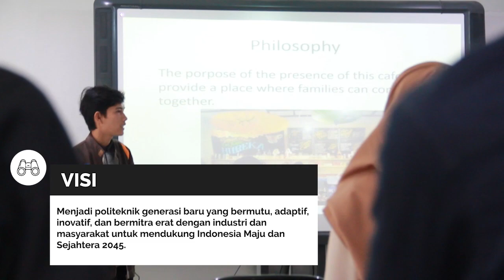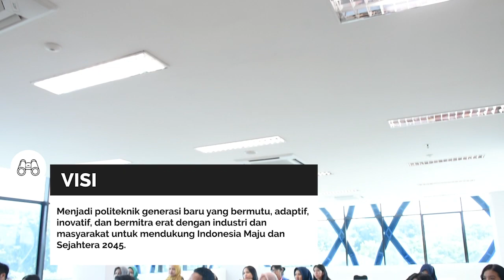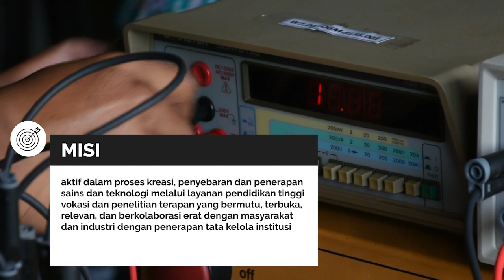Kata Pengantar dan Pembukaan Rangkaian Kegiatan Dies Natalis ke-20 Polibatam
Selamat ulang tahun ke 20 Politeknik Negeri Batam. Dua puluh tahun sudah kita turut serta bahu-membahu dengan seluruh elemen masyarakat dalam membangun Batam. Dua puluh tahun yang lalu, kita mulai bakti kita dengan melayani 44 mahasiswa di tiga program studi. Saat ini, sudah ada 6200 mahasiswa yang berlajar bersama di 18 program studi. Itu akan terus tumbuh sehingga empat tahun lagi kita bisa mendampingi 11 ribu mahasiswa untuk berkontribusi bagi nusa bangsa. Puji syukur kita panjatkan, terima kasih kita haturkan bagi mahasiswa, alumni, seluruh staf, masyarakat, industri, dan pemerintah. Tanpa dukungan seluruh pihak, Polibatam tidak akan berada pada titik ini saat ini.

Usia dua puluh tahun adalah usia yang penuh berkah dan energi untuk terus berkarya di masa depan. Batam membutuhkan energi kita semua untuk bisa berkontribusi melepaskan Indonesia dari middle income trap menuju negara maju. Ke depan, kita terus berkontribusi mentransformasikan Batam dan industrinya menjadi masyarakat pembelajar agar terus bisa mengimbangi dan bahkan memimpin dinamika di kawasan Asia Tenggara.

Organisasi kita akan terus tumbuh seiring bertambahnya layanan kita. Implikasinya, kita perlu menjaga budaya organisasi kita agar memungkinkan bagi kita untuk tumbuh, untuk terus outward looking, dinamis, dan terus belajar. Karena itu, kita berpegang nilai-nilai organisasi yang kita rangkum menjadi DOUBLE ACTION yang kita simbolkan dengan ACTION kuadrat. Nilai-nilai tersebut diturunkan dari nilai-nilai universal yang diajarkan oleh agama kita dan harus dimiliki oleh organisasi kita, yang tercermin dari sikap seluruh insan di dalamnya, termasuk mahasiswa, dosen, dan tenaga kependidikan.

Nilai yang pertama adalah dua nilai yang diawali dengan huruf A, yaitu Adaptive (mudah beradaptasi) dan Agile (lincah). Kita harus senantiasa lincah dan cepat menyesuaikan diri dengan dinamika dan kondisi yang baru. Ini penting diperlukan karena dinamika Batam yang senantiasa dinamis oleh pengaruh internasional.
Nilai kedua adalah Collaborative (mengutamakan kolaborasi) dan Customer Centric (berpusat kepada pelanggan). Di Polibatam, setiap insan harus bisa saling berkolaborasi, bekerjasama dalam memberikan layanan yang berpusat kepada pelanggan, kepada para pemangku kepentingan kita.

Trustworthy (layak dipercaya) dan Team Based (berkerja dalam tim). Sejalan dengan nilai Collaborative, Polibatam adalah satu buah tim di mana peran setiap insan di dalam nya adalah penting dalam menjaga kepercayaan dari semua pemangku kepentingan. Selama ini kita telah mampu menunjukkan bahwa setiap insan di Polibatam dapat dipercaya, dan kita akan terus menjaganya di masa depan.

Berikutnya adalah Innovative (mudah berinovasi) dan Integrity (berintegritas). Setiap insan di Polibatam harus mampu menunjukkan integritasnya dalam berinovasi. Insan yang berintegritas tetap melakukan tugasnya dengan baik walau tidak ada yang mengawasinya. Mudah-mudahan kita terus diberi kekuatan untuk melaksanakannya dalam aktivitas inovasi kita, dan kita tidak anti terhadap hal-hal baru yang bertujuan untuk mewujudkan masyarakat yang berkemajuan.

Open (terbuka) dan Organic (organisasi yang sederhana). Kita ingin menjadi organisasi yang terbuka terhadap semua pemangku kepentingan, terbuka terhadap perubahan sehingga memungkinkan pertukaran informasi dan pengetahuan lebih mudah. Selain itu, kita ingin terus menjadi organisasi yang sederhana, yang mengutamakan komunikasi informal tetapi prudent serta akuntabel, dan menjunjung fleksibilitas agar mudah merespon masa dinamika lingkungan.

Nurture (mengayomi) dan Nationalism (mengutamakan bangsa). Setiap insan di Polibatam harus menunjukkan sikap mengayomi, membimbing anggota baru organisasi dan terus memupuk silaturahmi dengan pemangku kepentingan. Ini adalah sebagi ikhtiar kecil untuk menjaga persatuan bangsa dapat terwujud dalam nuansa yang berkemajuan.
Nilai-nilai di atas mudah diucapkan, namun perlu kerja keras, kerendahan hati, dan konsistensi untuk mewujudkannya. Sebagai salah satu wujud pelaksanaan nilai-nilai di atas, tahun ini kita akan memulai ikhtiar kecil mewujudkan pembelajaran berbasis masalah, proyek, atau produk, di samping ikhtiar lain seperti transformasi menjadi BLU, mewujudkan reformasi birokrasi, dan terus berdampingan dengan industri. Ini adalah cerita tentang Polibatam, cerita tentang kita, dan yang utama adalah cerita tentang seluruh insan Polibatam yang senantiasa berusaha berkontribusi untuk bangsa Indonesia.